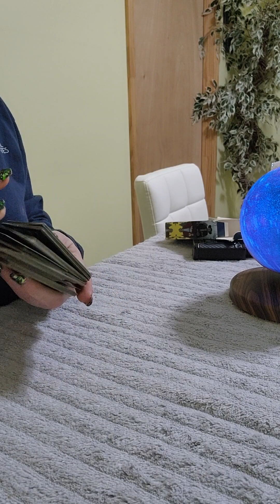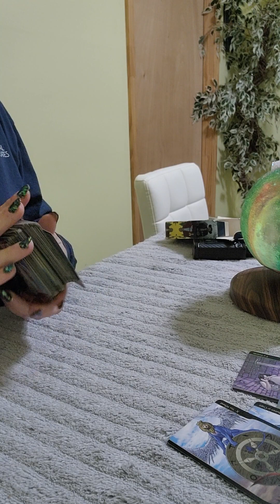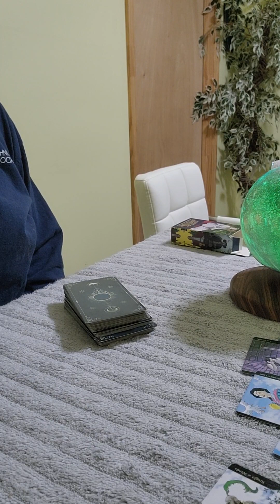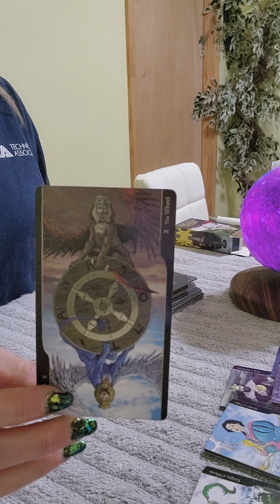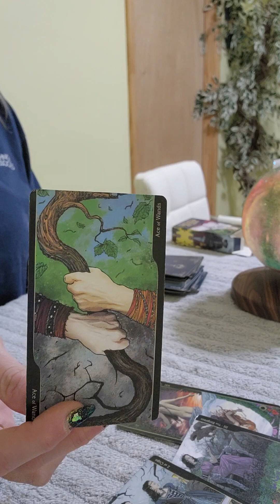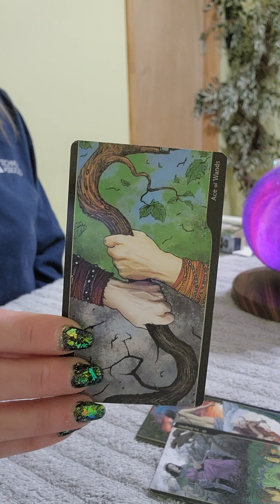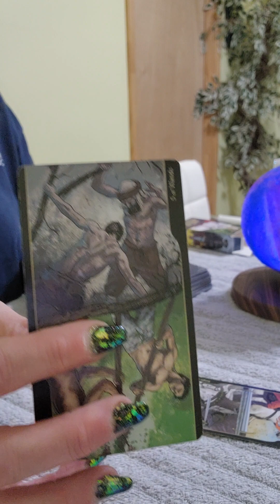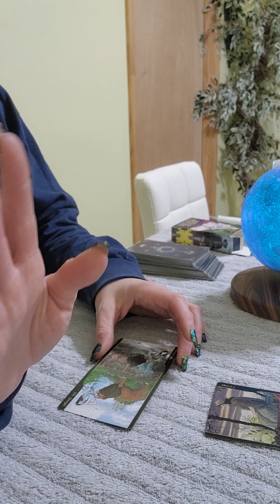Aries - How do you feel about your ex? Plus, what/who is in your immediate future..